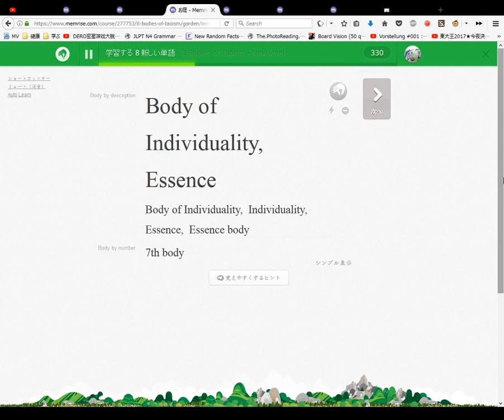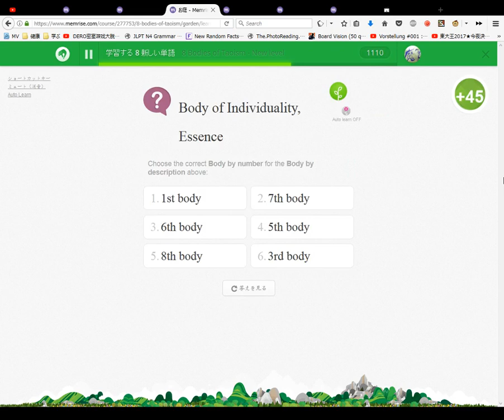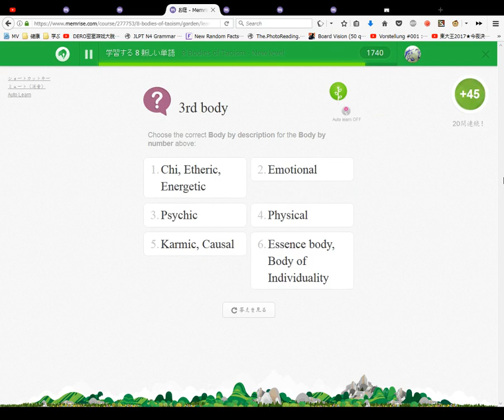8 Bodies of Taoism Memrise Course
LEGEND:
LK: Leopard King (Tikhokhodki)
WW: WayneWilly
PHG: Pink Haired Guest
BHG: Blue Haired Guest

ZajchikROBLOX Players Introduction:
WayneWilly